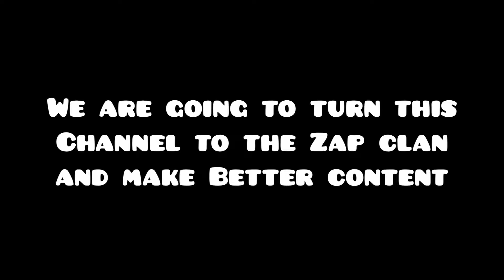We have some News...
We changed the channel to Zap clan.